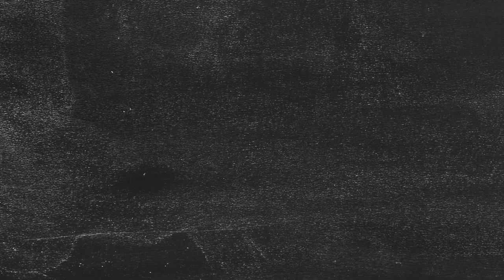Mu Slide Show PROMO